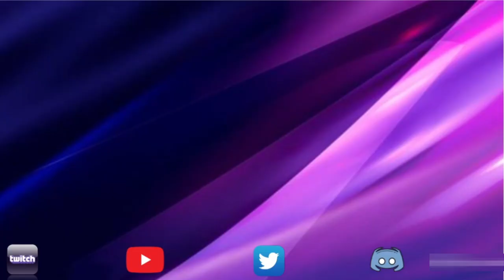Summer of Suffering | Part 3 | All Objectives | No SOLO Gang! | Marvel Contest of Champions